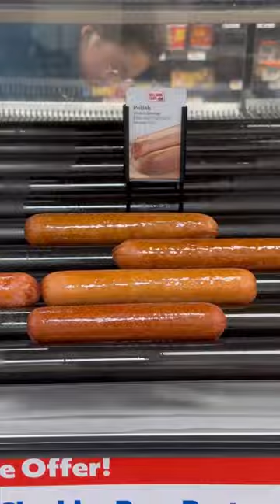Gas Station Hot Dogs 🌭